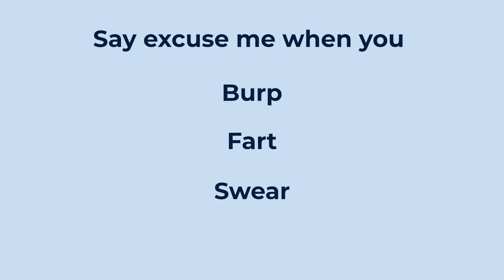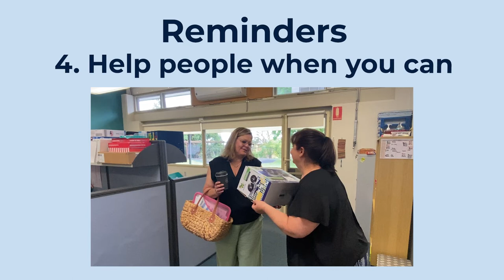6 Essential Manners Tips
Skills for Life: How to Adult by using your manners. Learn 6 essential manners every person needs. Opening doors, carrying things for others, saying please and thank you, saying excuse me, ask to borrow things, say sorry.